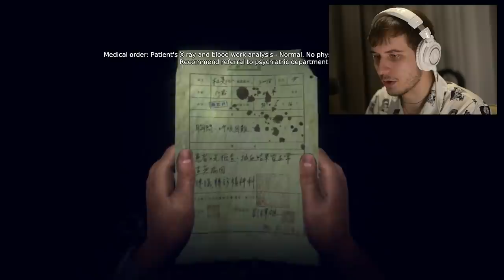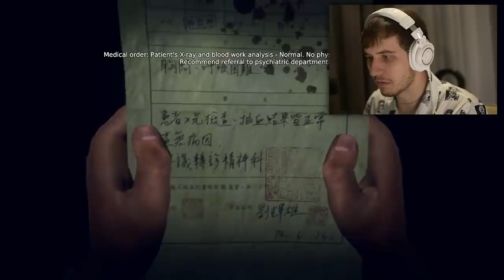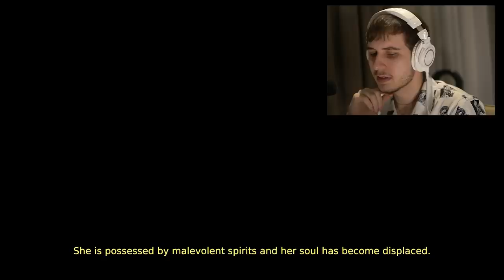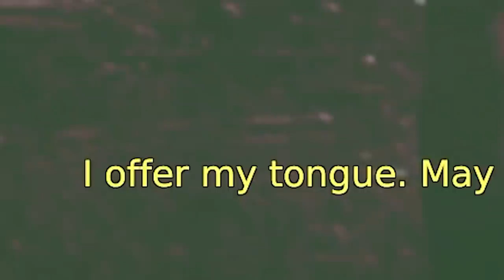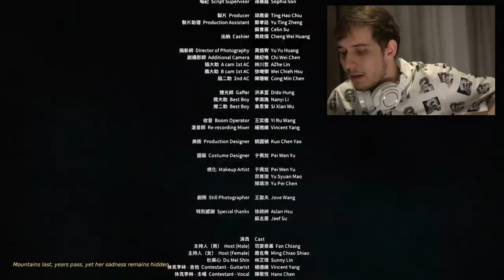The Ending Made ME CRY - Devotion [#3]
ive never been so emotional and scared in my life AT THE SAME TIME

FOLLOW THESE :]
-Socials-